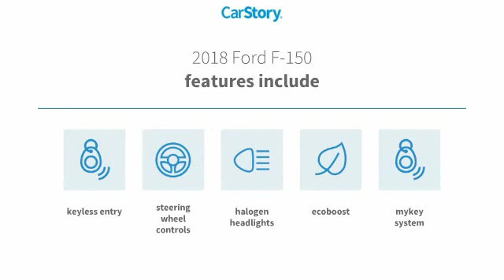2018 Ford F-150 HEMET BEAUMONT MENIFEE PERRIS LAKE ELSINORE MURRIETA F181382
2018 Ford F-150 XLT

GOSCH FORD HEMET PROUDLY SERVING HEMET, BEAUMONT, MENIFEE, PERRIS, LAKE ELSINORE, MURRIETA, AND SURROUNDING SOUTHERN CALIFORNIA LOCATIONS. THIS SILVER 2018 Ford F-150 IS EQUIPPED WITH A EcoBoost 2.7L V6 GTDi DOHC 24V Twin Turbocharged, TRANSMISSION, AND RECEIVES AN ESTIMATED . GOSCH FORD HEMET 150 CARRIAGE CIRCLE HEMET CA 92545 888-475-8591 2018 Ford F-150 XLT Stock #: F181382 | VIN: 1FTEW1CP4JKF22638 | 2018 Ford F-150 XLT Gosch Ford Hemet